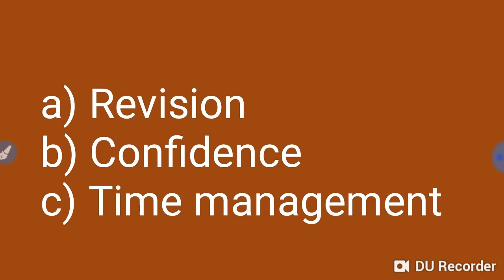Neet Exam 2020 || How to score 650 + marks easily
In this video I telling about the Neet Exam 2020 || How to score 650 + marks easily.

Harsahay Chopra